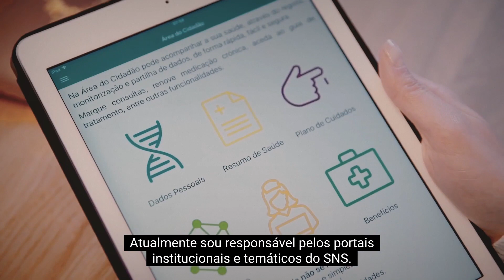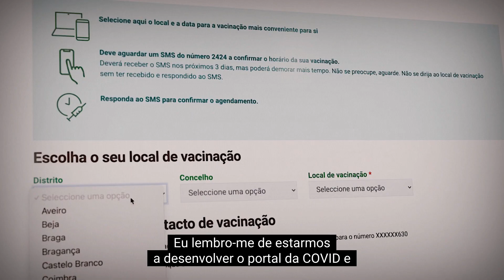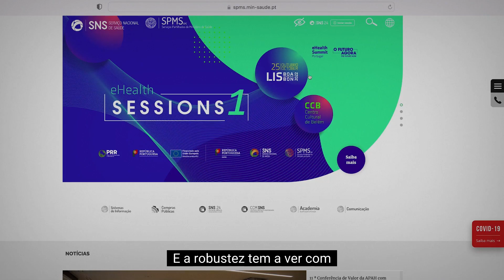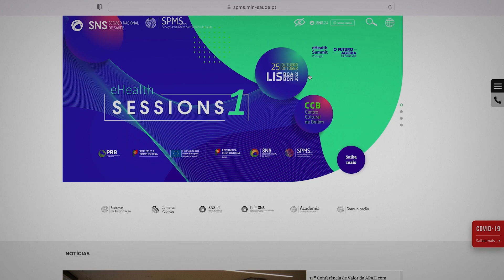eHealth Sessions 1 | Diogo Costa